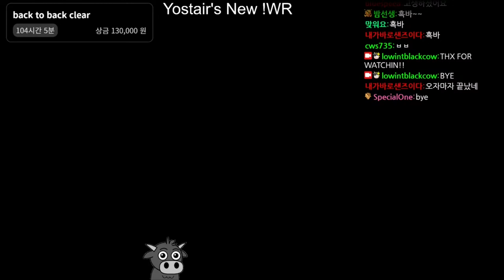How to use soldiers